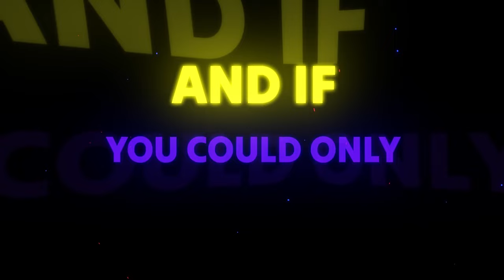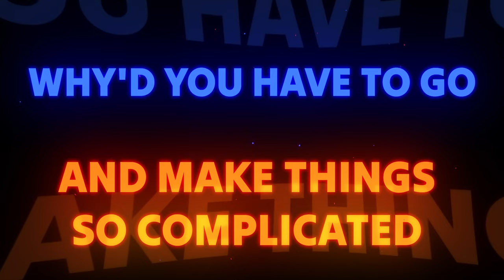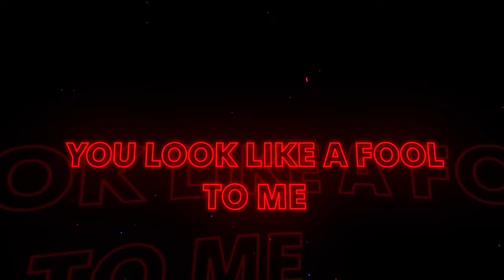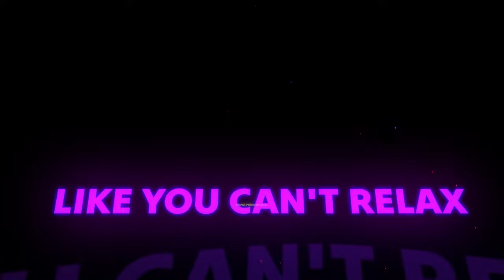Avril Lavigne - Complicated (Lyrics)🎶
🎶Lyrics: Avril Lavigne - Complicated

[Intro]
Uh-huh, life's like this
Uh-huh, uh-huh

[Pre-Chorus]
Tell me

[Pre-Chorus]
Tell me

[Pre-Chorus]
Tell me